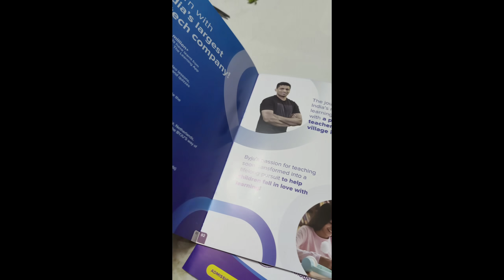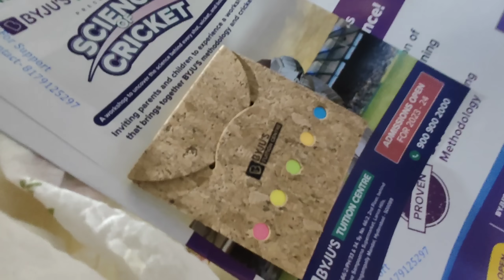DIML Sunday Vlog | Crazy times with kids | Fun fare at our community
Check out Mamaearth's amazing Mineral Based Sunscreen